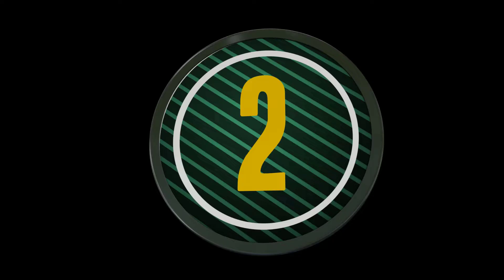CCL CUP/5.Hafta Goller